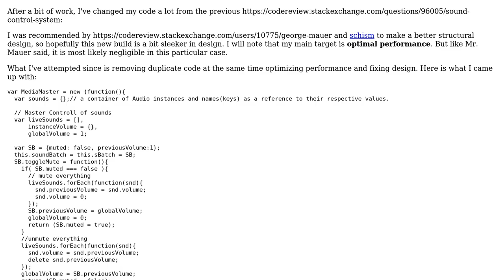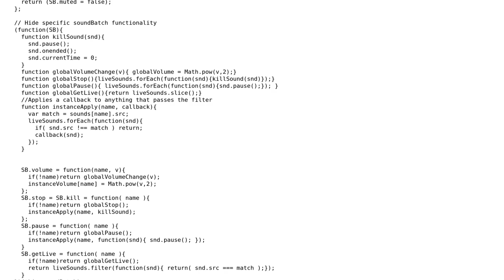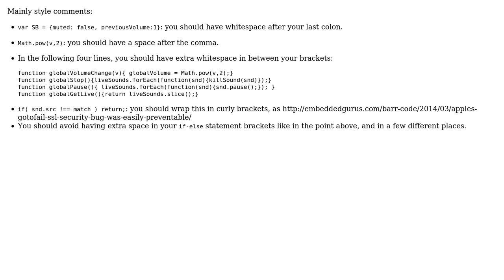Code Review: Improved Sound Control System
With thanks & praise to God, and with thanks to the many people who have made this project possible! You are responsible for your own actions.